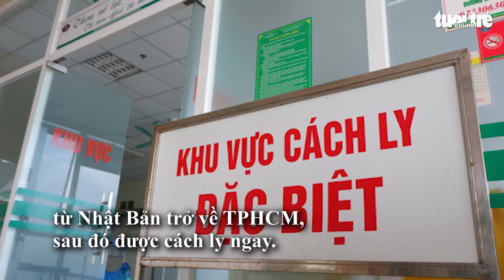TP.HCM ghi nhận ca COVID-19 lây nhiễm cộng đồng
Tối 30-11, Bộ Y tế thông báo ghi nhận một ca COVID-19 lây nhiễm từ người cách ly. Bệnh nhân là giáo viên tiếng Anh ở TP.HCM, là bạn của tiếp viên hàng không từ Nhật Bản về đến TP.HCM hôm 15-11. Bộ Y tế đã họp khẩn.